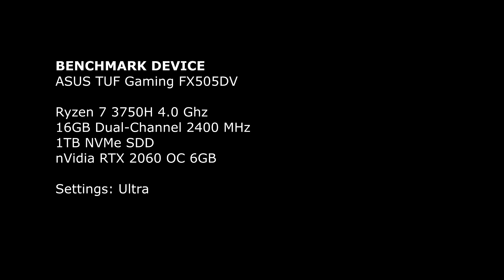ASUS TUF FX505DV Gameplay || Need For Speed 2015 || Ultra || Ryzen 7 3750H || nVidia RTX 2060 OC 6GB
NFS2015 Gameplay Test on ASUS TUF FX505DV
Drifting at 4:45
Join Telegram Group Username: @asustufseries

Specs:
ASUS TUF Gaming FX505DV

16GB Dual-Channel 2400 MHz
1TB NVMe SDD
Nvidia RTX 2060 OC 6GB

Settings: Ultra